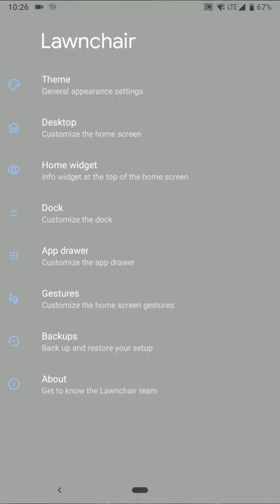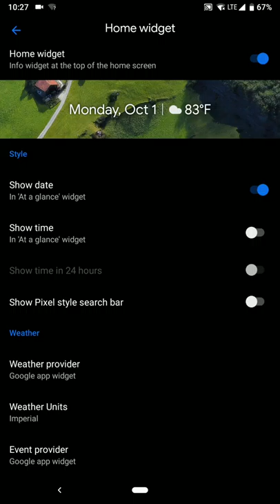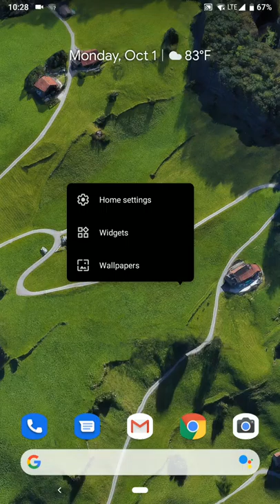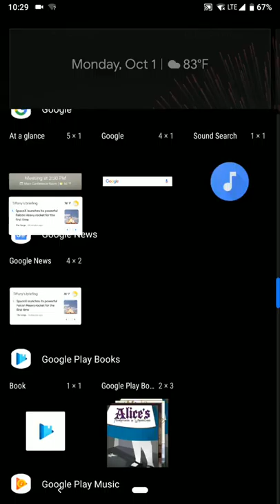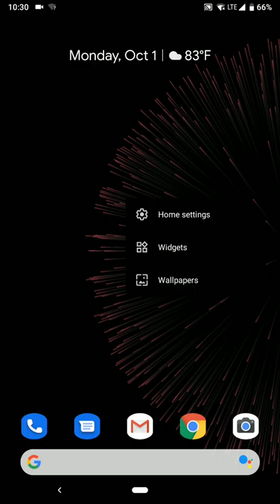Lawnchair launcher v.2 Google pixel 2 Oct 1 2018 | JQkitsune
perhaps of of my favorite launchers not on the playstore. I made it to resemble the pixel launcher.